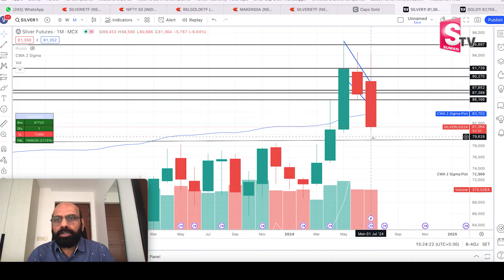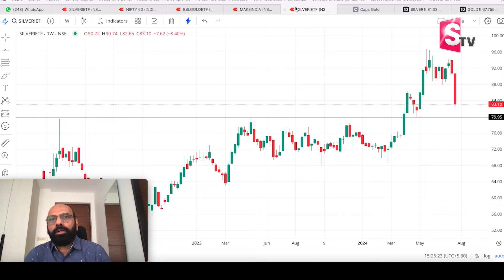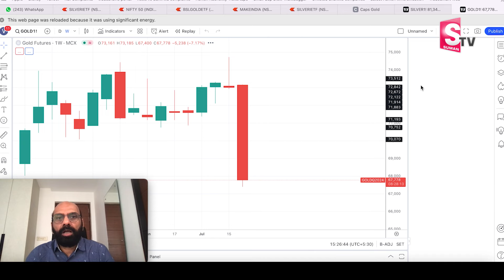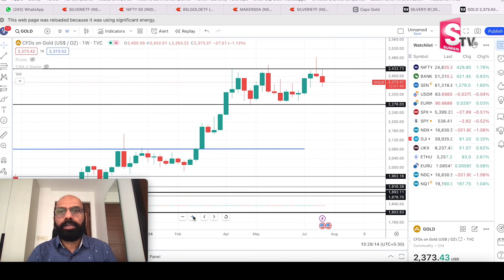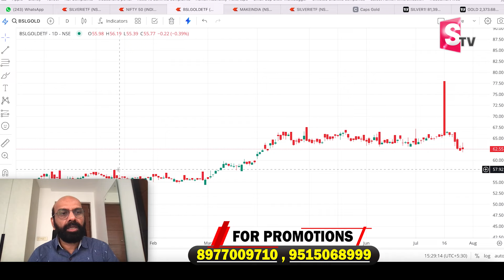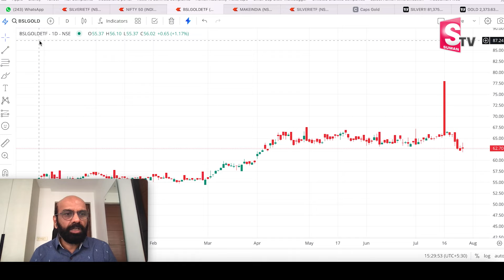Vinod Kumar | Today Gold Price In India | Today Gold Price in Hyderabad | Gold Rate |SumanTV Finance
Watch ►  Vinod Kumar | Today Gold Price In India | Today Gold Price in Hyderabad | Gold Rate |SumanTV Finance